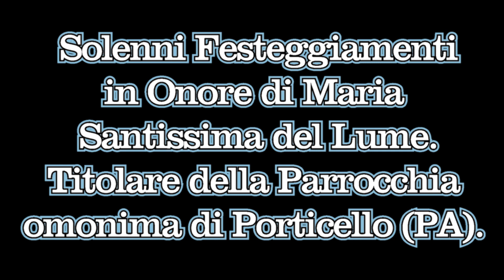Porticello 3 Ottobre 2022 Sosta Madonna del Lume a Piano Stenditore e Spettacolo LA ROSA FIREWORKS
Solenni Festeggiamenti in Onore di Maria Santissima del Lume.
Titolare della Parrocchia omonima di Porticello (PA).
Sosta al Piano Stenditore della Solenne Processione della Madonna del Lume.
E Spettacolo Pirotecnico notturno realizzato dalla Rinomata e Prestigiosa Azienda Italiana: "LA ROSA INTERNATIONAL FIREWORKS" di Lorenzo, Paolo e Maurizio La Rosa da Bagheria (PA).
Piano Stenditore di Porticello (PA), Lunedì 3 Ottobre 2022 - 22:30.
Buona Visione!!!